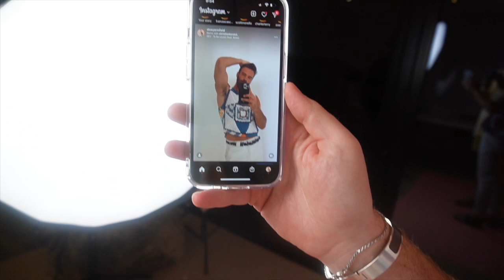Catching up with us | Stuart & Francis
Spend the day with us as we update you on everything going on in our lives.

Daily updates on YouTube Shorts